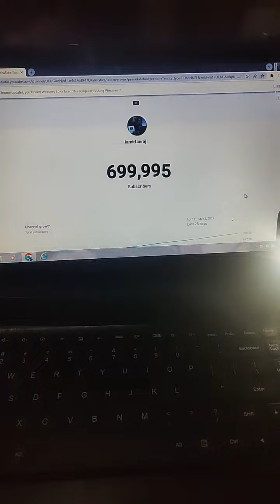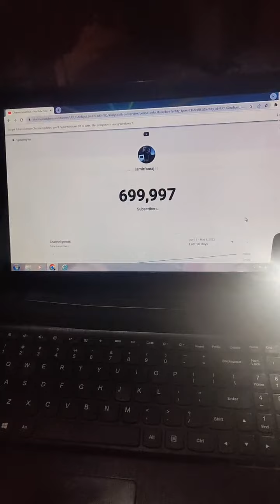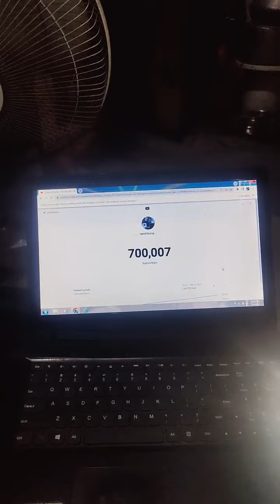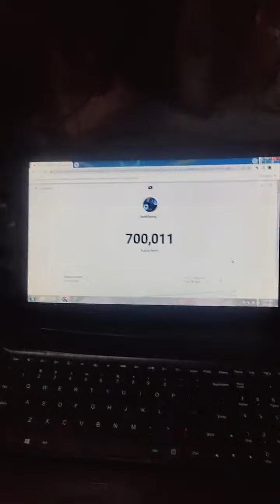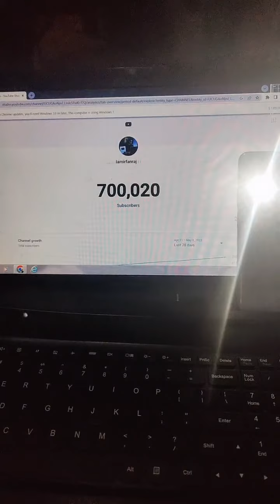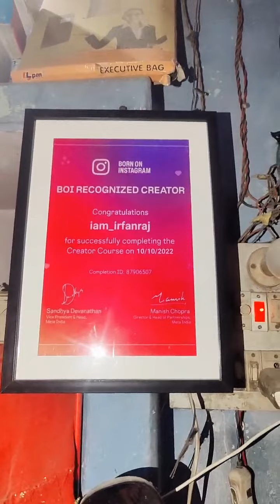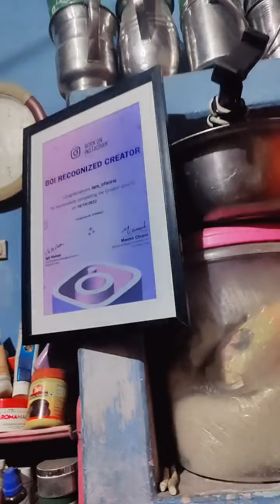Finally 🥹🥹🥹🙏 700000k YouTube Famliy HoGye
आज आप लोगों के प्यार के वजह से यह चीज मेरे नसीब में मैं तो दिल से शुक्रीया  रब 🙏🥹🥹 का और आप सभी का बस यूं ही प्यार बनाए रखने मुझे मेरे दूसरे प्लेटफॉर्म इंस्टाग्राम फेसबुक और अदार पर प्यार
बनाए रखे 🥹🙏🙏🧿
Please Visit My Profile 🧿
           And
😎🙏 Follow me 🙏